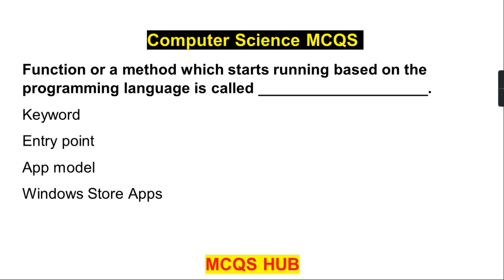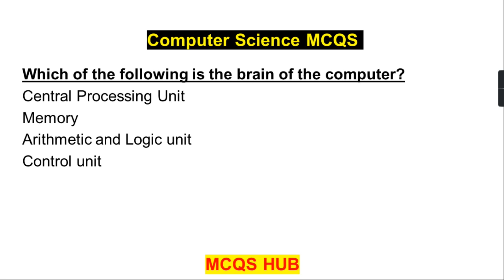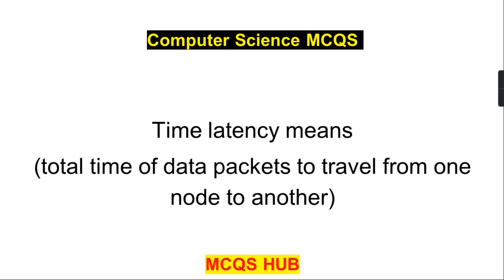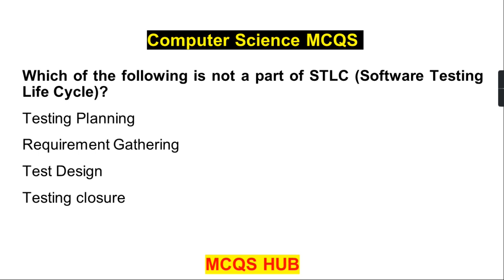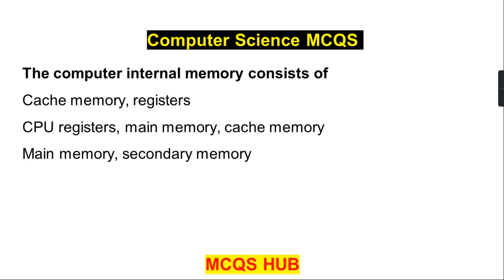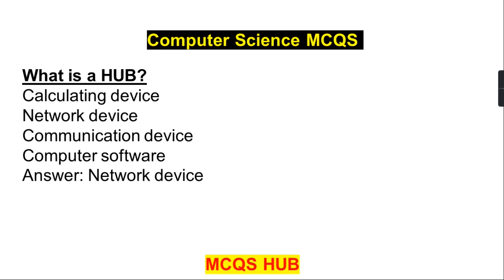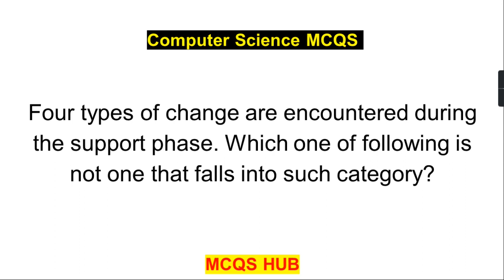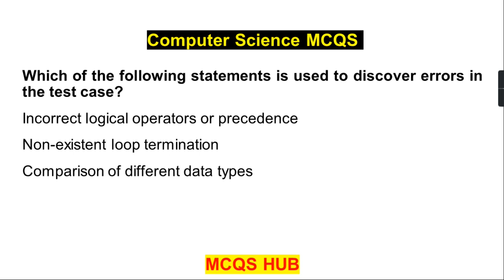Most Repeated Computer Mcqs | Important Computer Mcqs | FPSC NTS PPSC ETEA LCC Airforce Navy part 5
In this Video I Am Gonna share Repeated MCQS almost in All Competitive Exams
Army/ Air Force/ Navy/ CSS/ Police/ ASF